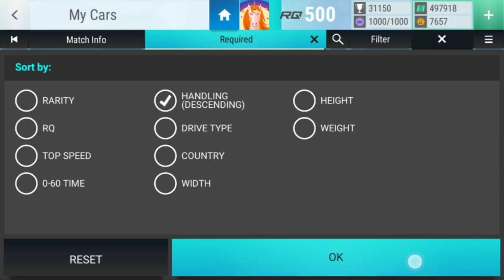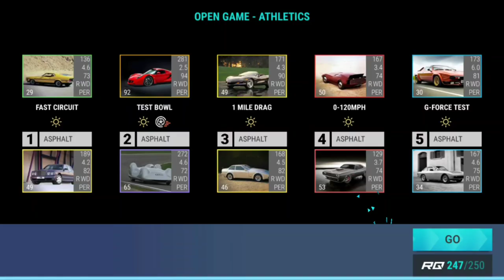Top Drives Events: Historic Cotswold Games